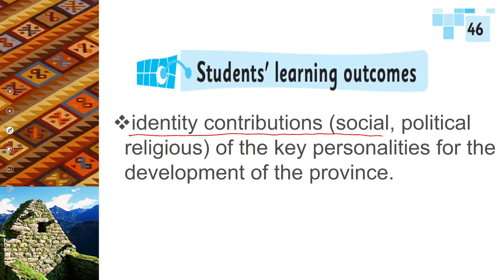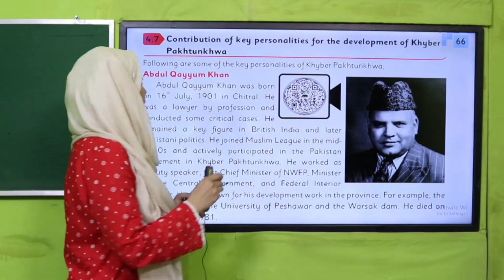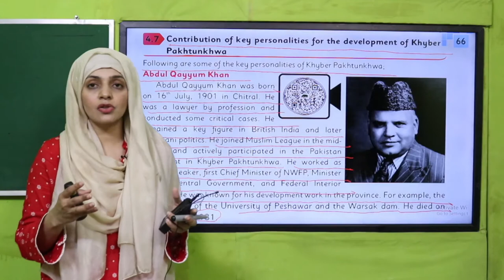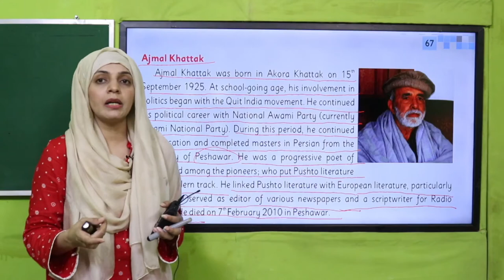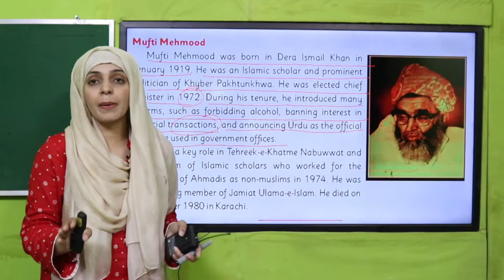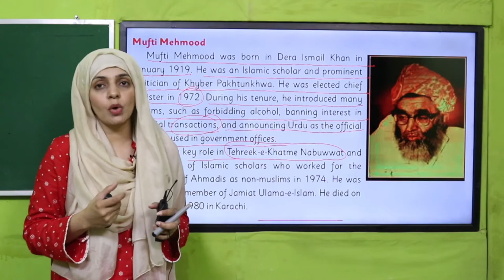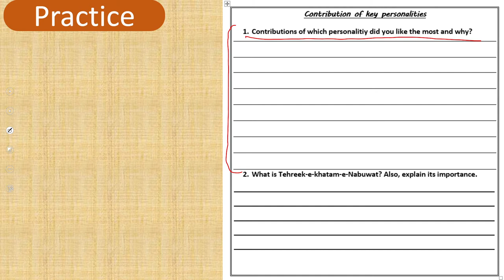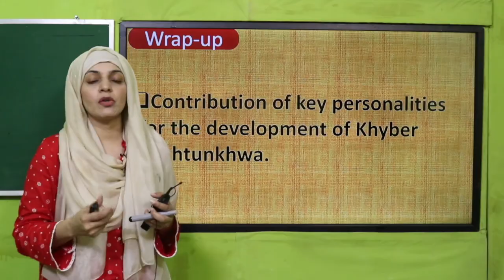SST Grade 4 Unit 4 Lecture 16 || SNC 2020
Contribution of key personalities for the development of Khyber Pakhtunkhwa.

1. PowerPoint Presentation

2. Lesson Plan

3. Worksheet/Activity